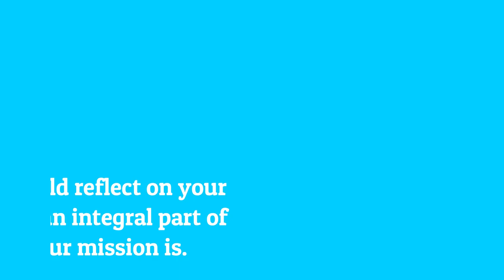What’s your mission?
"What’s your mission?" Read the blog article: or listen to it.